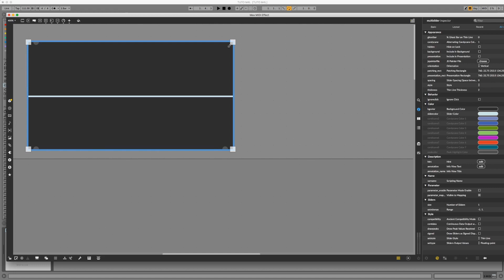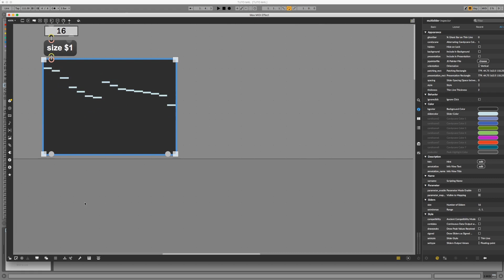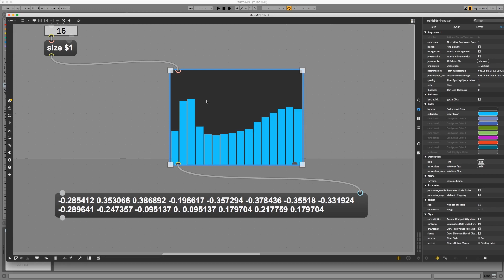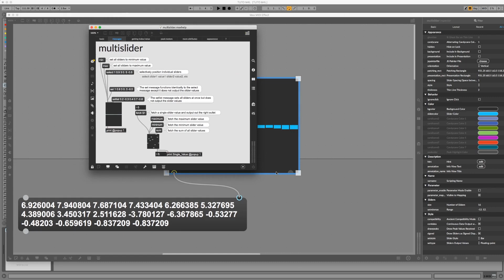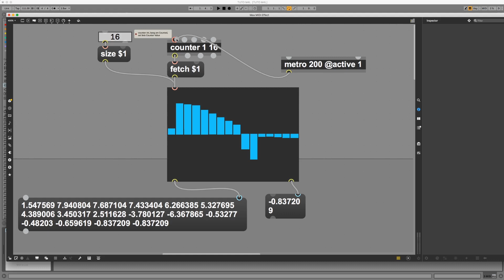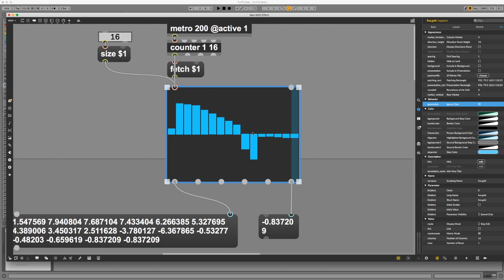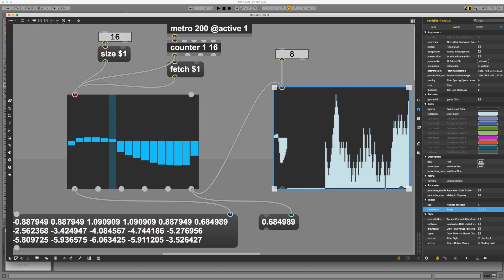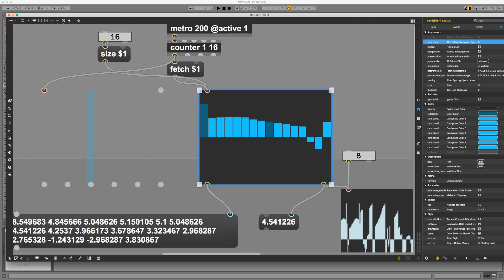Max For Live #24 /// MULTISLIDER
Tutoriel - Max For Live #24 /// MULTISLIDER
Pour ceux qui souhaitent apprendre les basics de M4L pendant le confinement ;)